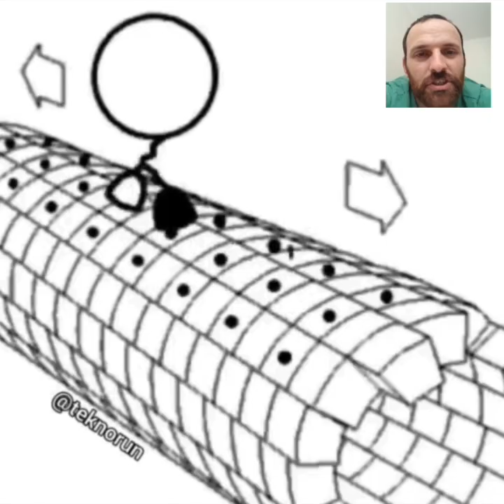Bu Hayvanlar Resmen Şapşik - Hayvanlar Alemi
Ben Hemşire Hasan ŞAHİN , videoların özel anlarını anlattım güzel, eğlenceli ve komik bir video oldu iyi seyirler.
Merhaba Ben Hemşire Hasan ŞAHİN , Youtube Türkiye benim en büyük tutkum, bur da dev gibi bir GezentiYementi ailesi için her gün yeni video yüklüyorum. Kanalımda oyun gaming , eğlence , challenge , komedi , şaka , şarkı , vlog , montaj , tepki ve benzeri bir sürü  aşk ve sevgi dolu videolar paylaşıyorum. Bunları yaparken çok eğleniyorum ve bir çok komik anlar eğlenceli anlar yaşıyorum.Keşfete düşmek umuduyla iyi günler diliyorum .  Haydi youtubenin yok artık, hadi canım, olmaz böyle şey, sıkıyorsa sen yap, muhteşem , harika , mükemmel ve şaşırtıcı trend videolarını birlikte yapalım .